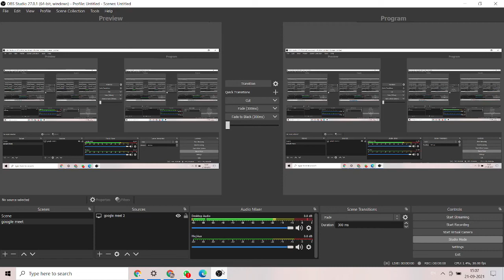new education policy and change of mindset